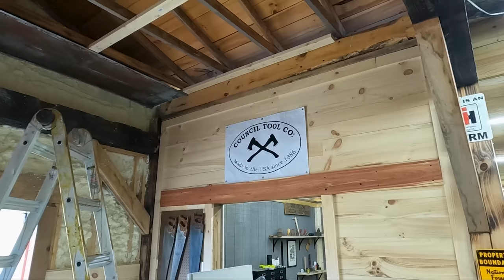Could You Give Me A Hand?